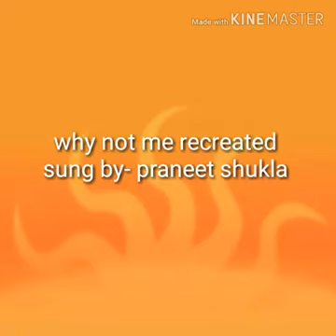Why Not me sung by Praneet Shukla , original track is by Enrique iglesias